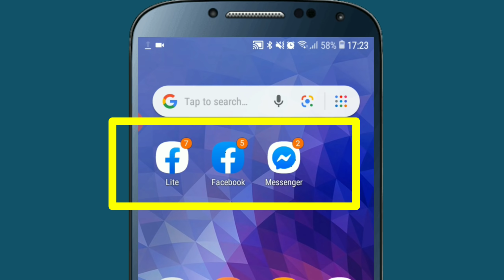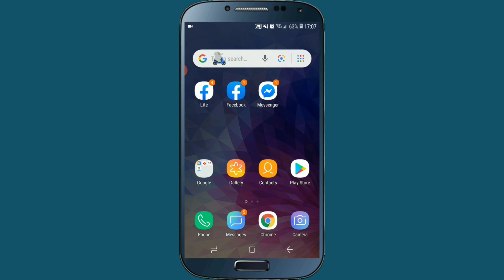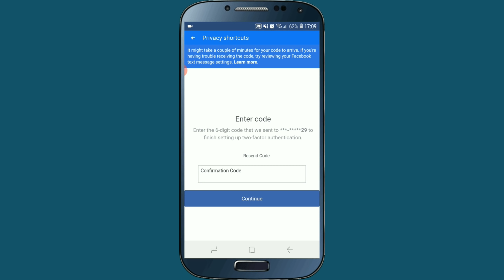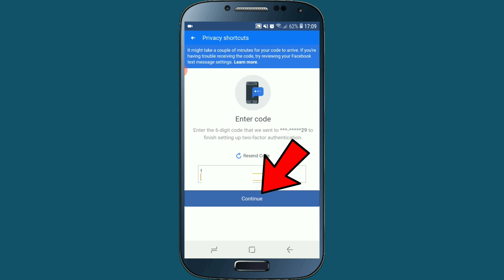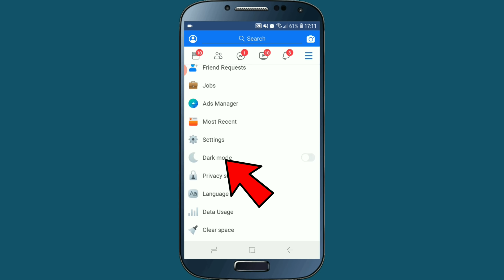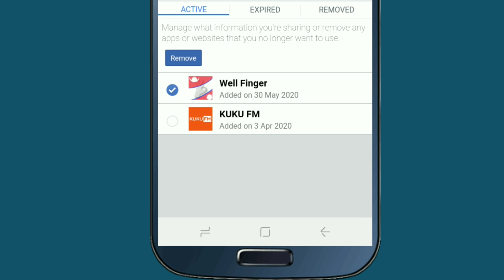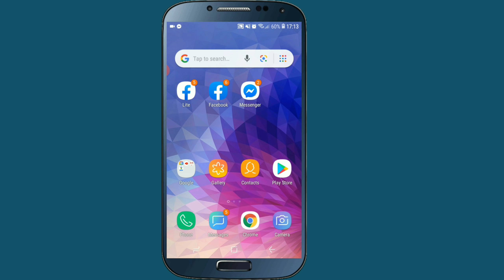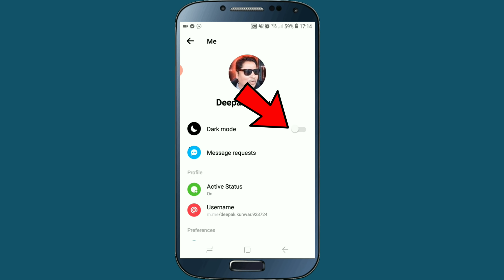राति मा श्रीमती संग Messenger मा कुरा गर्नु हुन्छ भने यो Video हेर्नुस् | 5 Useful Facebook Features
राति मा श्रीमती संग Messenger मा कुरा गर्नु हुन्छ भने यो Video हेर्नुस् | 5 Useful Facebook Messenger Features In Nepali .
In this video i am going to show you , 5 Most Important Facebook Messenger Setting You Should Use Now | Facebook Messenger Secret Tricks In Nepali By UvAdvice